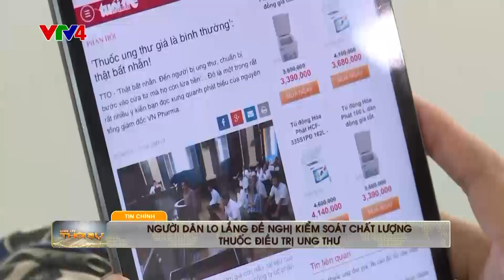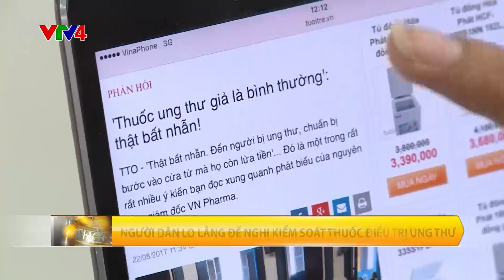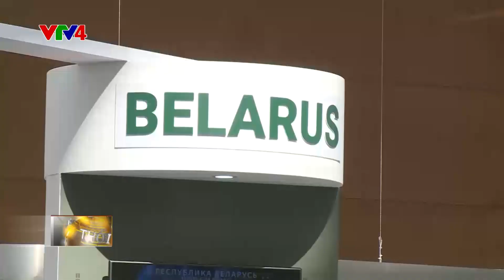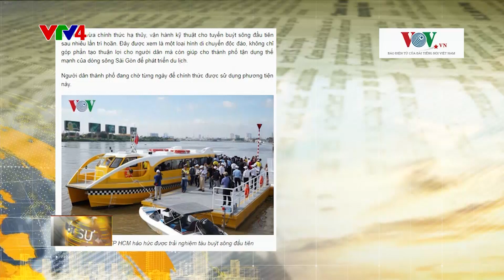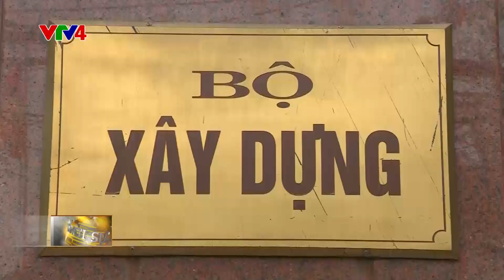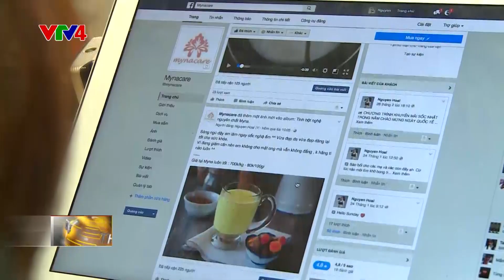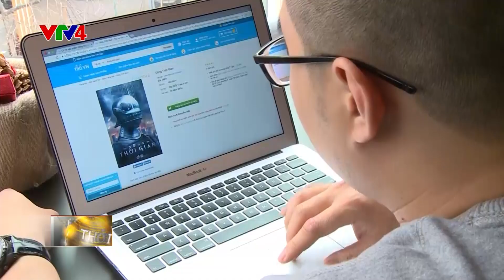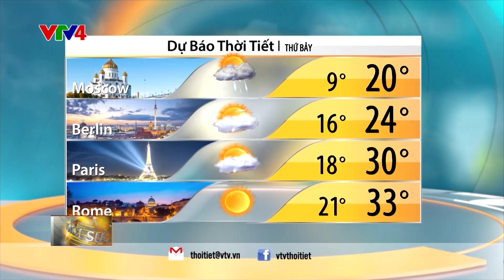Bản tin thời sự tiếng Việt 12h - 25/08/2017